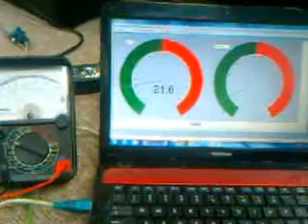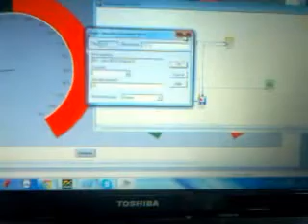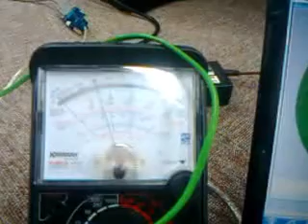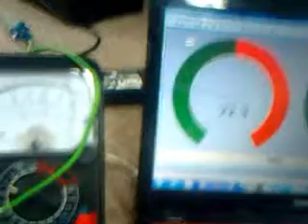How to Measure Temperature Using Adam Devices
Ini adalah simulasi Analog Input menghasilkan Analog Output ADAM Advantage
Tetapan,
1. Pengukuran di ruangan AC suhu 20  - 30 (dipanaskan dg rokok)
2. Operasi sederhana nilai suhu kurang 20 derajat, maka jadi 0 - 10
3. Nilai 0 - 10 diperitahkan komputer untuk keluaran tegangan ADAM 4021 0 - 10 Volt